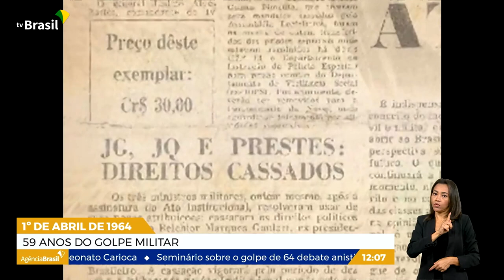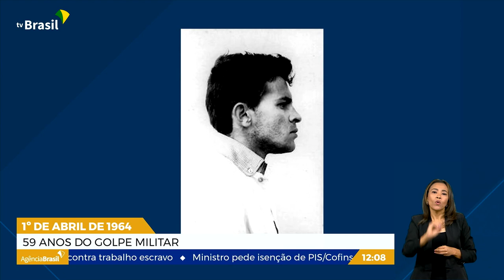DF | Ditadura militar: confira como se deu o golpe na capital do país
Nas primeiras horas do dia primeiro de abril de 1964, tropas do exército partiram de Juiz de Fora, Minas Gerais, em direção ao Rio de Janeiro. Estava deflagrado o golpe militar, que neste sábado (1) completa 59 anos. O Brasil assistiu, naquele dia, intenso movimento nos meios políticos, e viu o cargo de presidente da república ficar vazio.